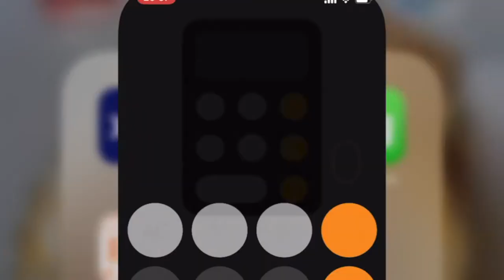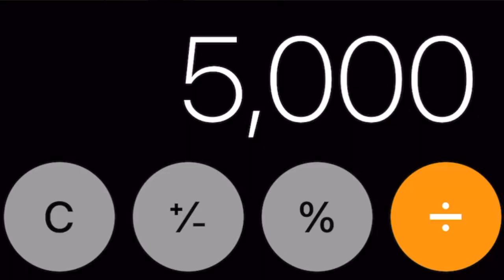HOW TO PACKAGE & SHIP ONLINE ORDERS (e-Commerce Shipping For Beginners)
Welcome to The Updated Shipping Tutorial; in which I will be showing you step by step how to ship products for online business like Etsy Shop Shopify Online Stores, Wix and other e-commerce websites in order for you and to make money online with such and side hustles ideas.

It's really important for us, as e-commerce entrepreneurs, to live in the balance of delivering shipments on time and cost efficiency so I will be walking you through the entire shipping process in this updated shipping tutorial so that you can run your online store / online business more productively and profitably.

On this channel we talk about all things entrepreneurship, personal development, personal finance (making money online, saving money, managing and multiplying your money) so be sure to SUBSCRIBE to the channel to stay updated on the new and awesome videos that I will be preparing and dishing out for you every week.

XOXO